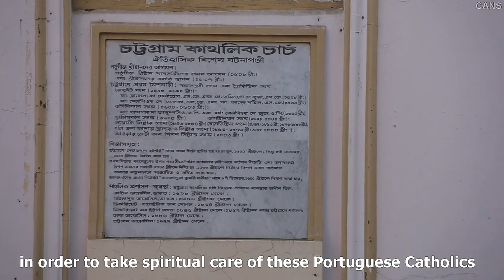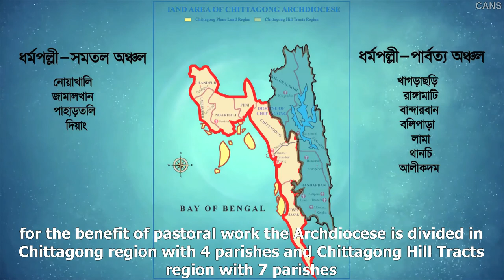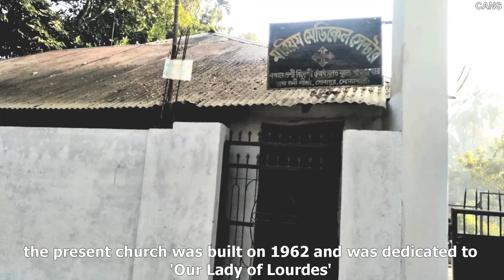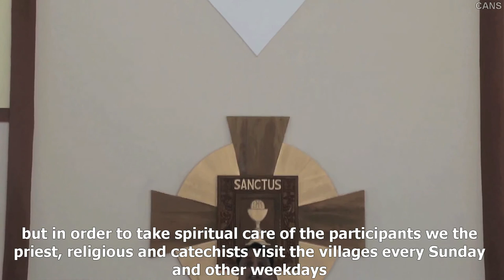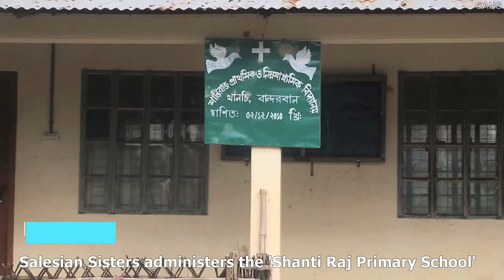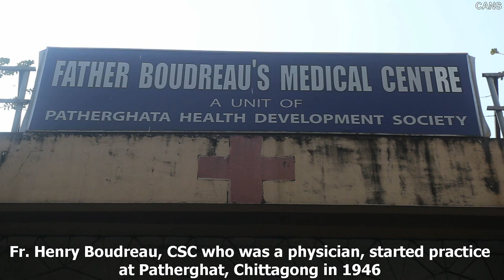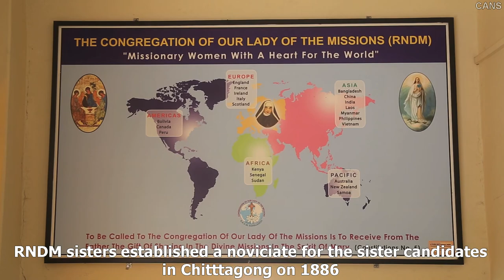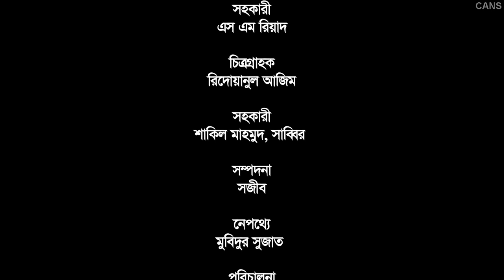Documentary on Chittagong Archdiocese (English Subtitle)